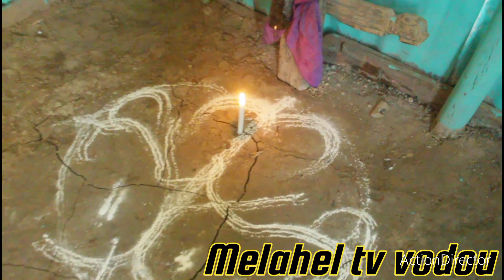men kijan yo tap desonnen lwa nan tet ougan magloire annswiv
abone,pataje,like